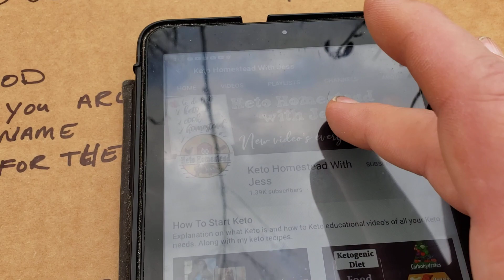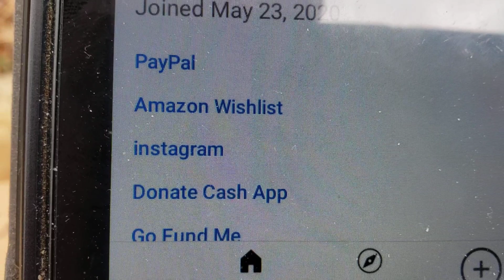Keto Homestead With Jess - Benefit Update - How to help?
Here is what to do if you wish to help @Keto Homestead With Jess.
You may also contact Jess by Email

Thank you for helping Jess and her family save their home and farm!